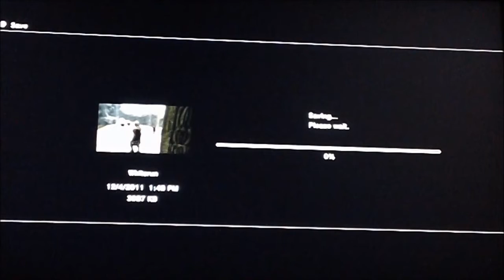Elder Scrolls Skyrim : I suck at dungeon directions.